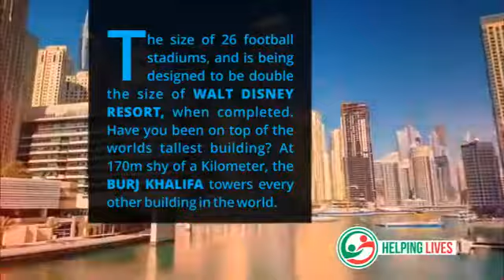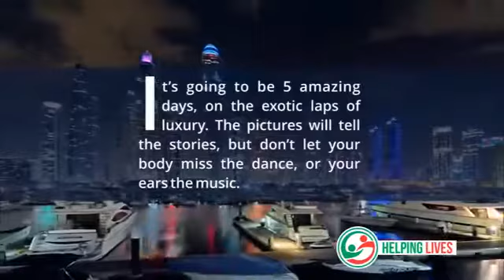Helping Lives Millionaires Conference Dubai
Helping LIves Millionaires Conference in Dubai. An opportunity to celebrate the company's first set of pioneer distributors. This is not on the reward menu, but investing in our pioneer distributors before we take on the world.